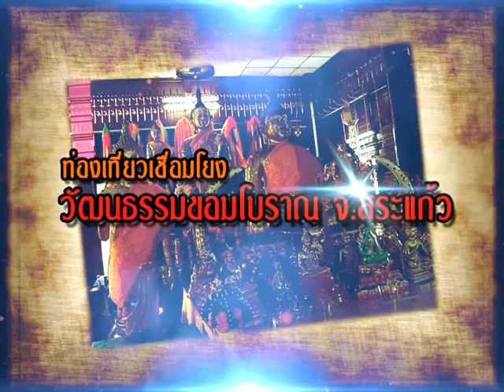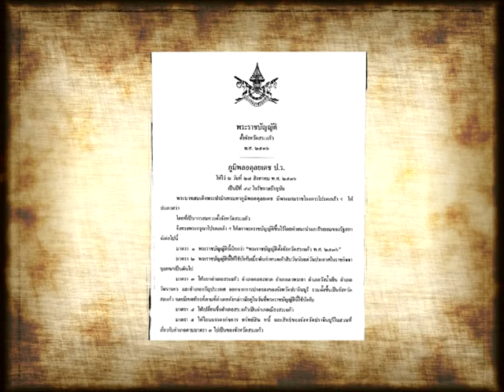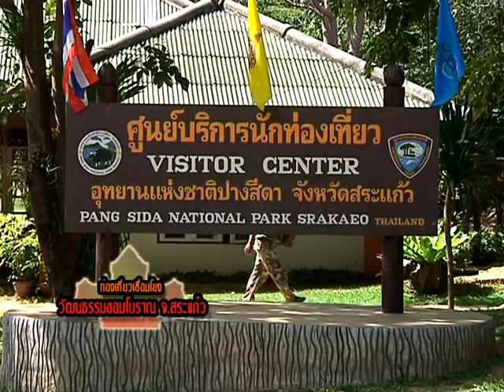สารคดีชุดท่องเที่ยวเชื่อมโยงวัฒนธรรมขอมโบราณ ตอนที่1 จังหวัดสระแก้ว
สารคดีชุดท่องเที่ยวเชื่อมโยงวัฒนธรรมขอมโบราณ เป็นสารคดีที่จะพาท่านผู้ชมไปรู้จักศิลปะ วัฒนธรรม ประเพณี และวิธีความเป็นอยู่ของชาวจังหวัดสระแก้วตั้งแต่สมัยโบราณ